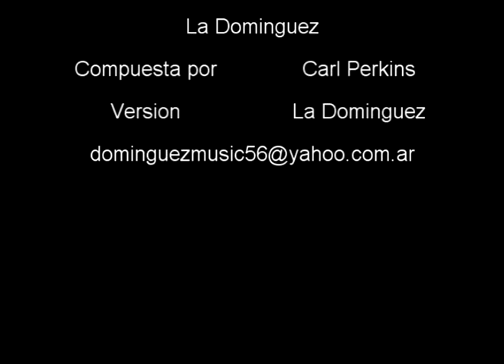Elvis Presley - Blue Suede Shoes - La Dominguez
Versionada por La Dominguez. Un clasico de Carl Perkins e inmortalizada por Elvis Presley.